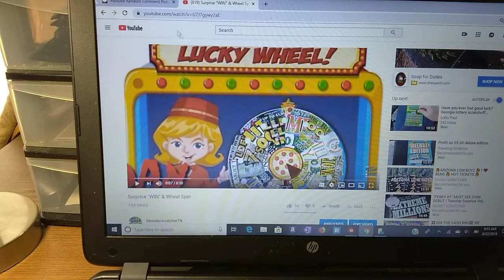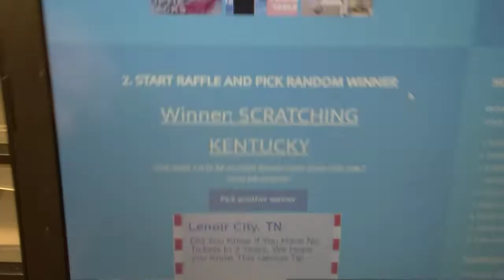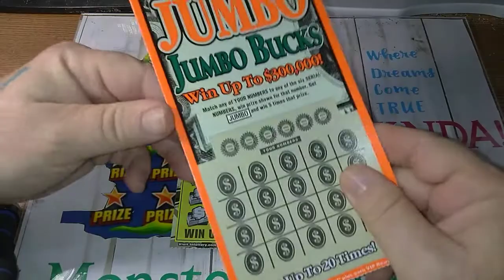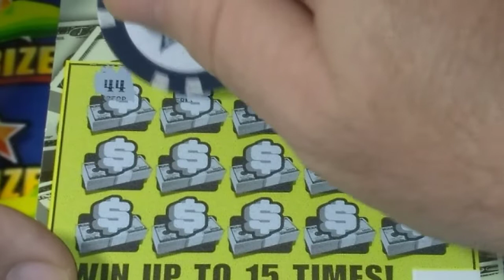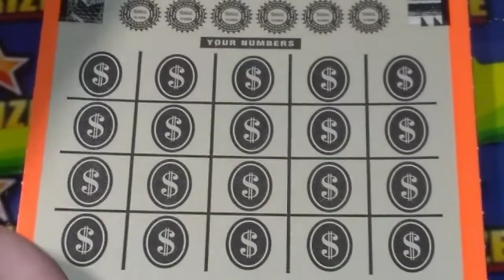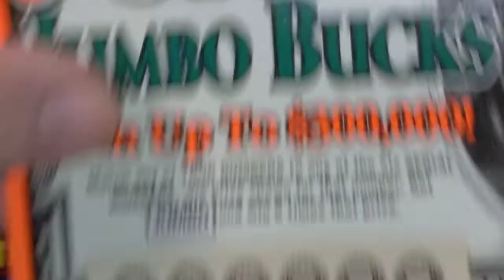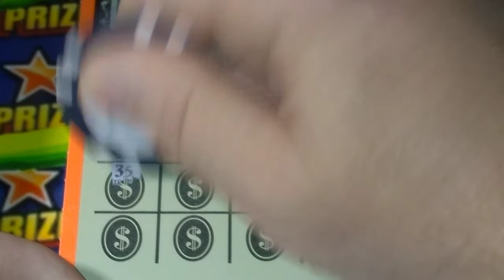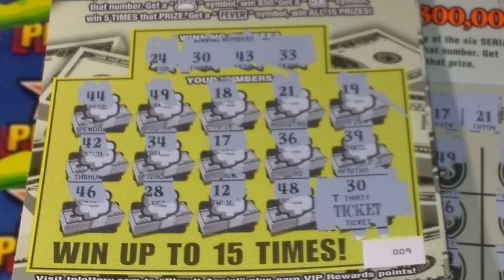Giveaway Winner & Scratch